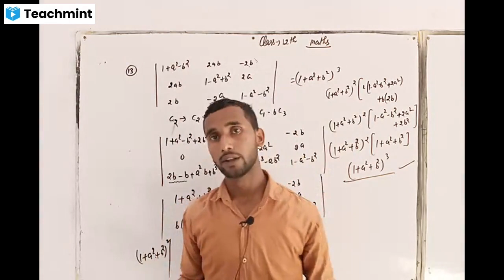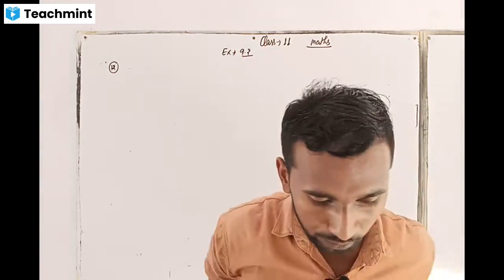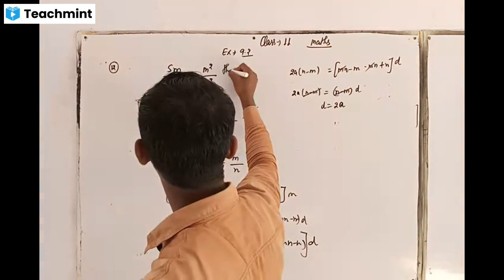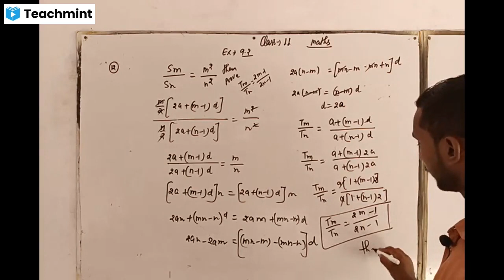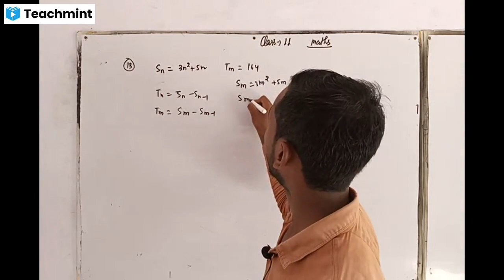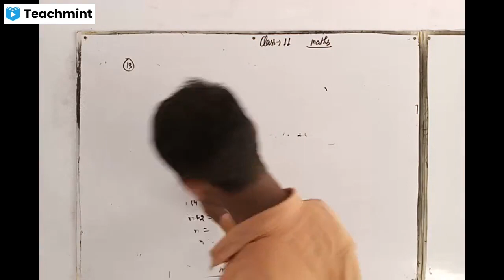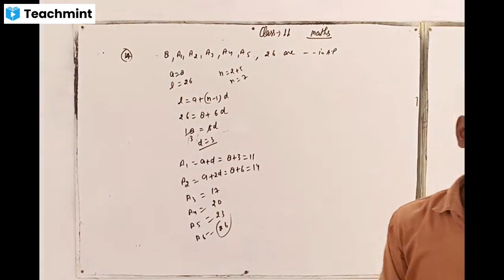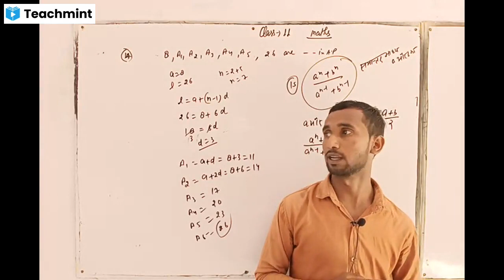Class 11 Math अनुक्रम तथा श्रेणी By Musheem Sir